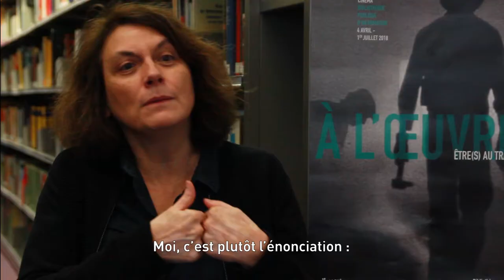Dialogue entre deux films : C'est quoi ce travail ? et Entre nos mains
Mariana Otero, réalisatrice du documentaire Entre nos mains, explique pourquoi elle a choisi de programmer son film, lors d'une double séance de la Cinémathèque du documentaire, avec le documentaire de Luc Joulé et Sébastien Jousse, C'est quoi ce travail ?.

Retrouvez d’autres contenus de la Bpi liés au cinéma documentaire :
sur Balises, le webmagazine de la Bpi : balises.bpi.fr
sur le site et le blog du Cinéma du Réel, festival international de films documentaires organisé par la Bpi : blog.cinemadureel.org
sur Les Yeux docs, plateforme numérique du catalogue national de films documentaires de la Bpi, à destination des médiathèques
et dans l’agenda de la Bpi, qui accueille à Paris les projections de la Cinémathèque du documentaire